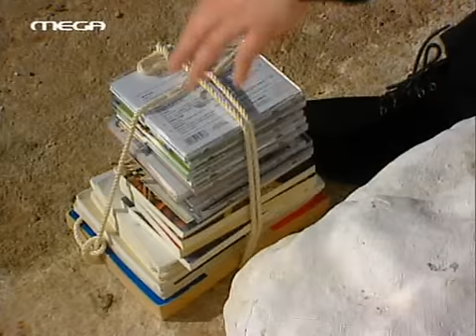Dyo ksenoi ep55 xvid